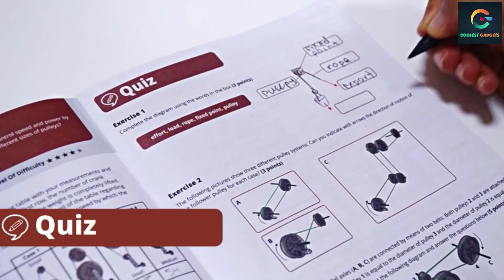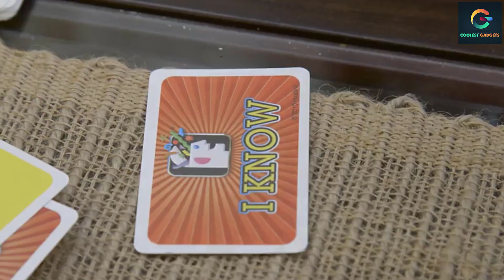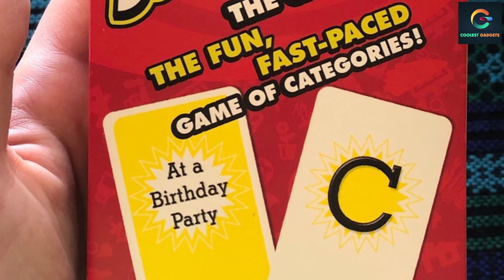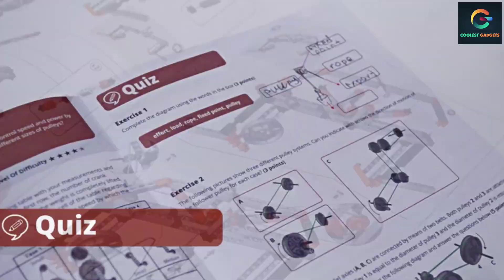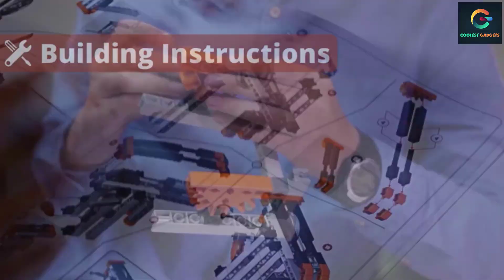10 Christmas Gifts For Teen Boys 2022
This video helps you to find out the christmas gifts for teen boys 2022 on the market. So Get Your christmas gifts for teen boys here
Christmas Gifts For Teen Boys 2022

In this video Portions of footage are not original content produced by Coolest Gadgets. Portions of stock footage of products were gathered from multiple sources including, manufacturers, and various other sources.
"All claims, guarantees, and product specifications are provided by the manufacturer or vendor. CoolestGadgets cannot be held responsible for these claims, guarantees, or specifications"